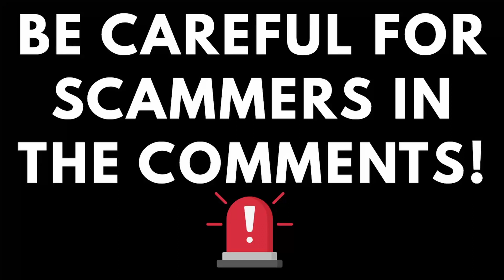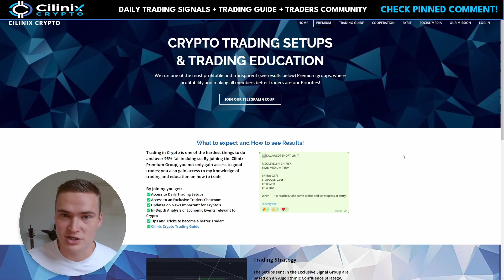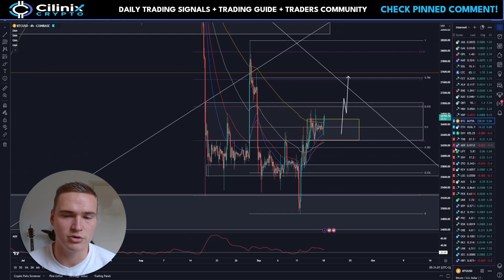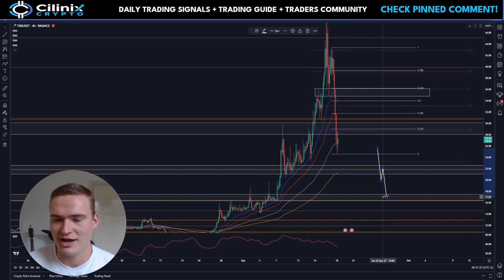WILL TRB RALLY AGAIN?🔥 | TELLOR (TRB) PRICE PREDICTION & NEWS 2023!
TELLOR TRB PRICE PREDICTION 2023

Social links!